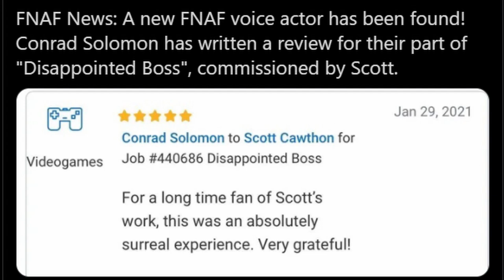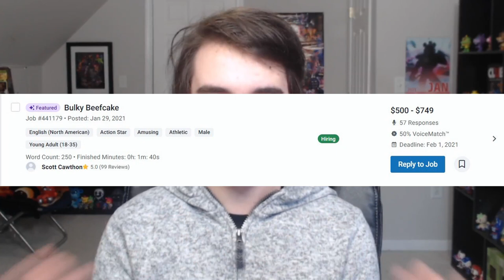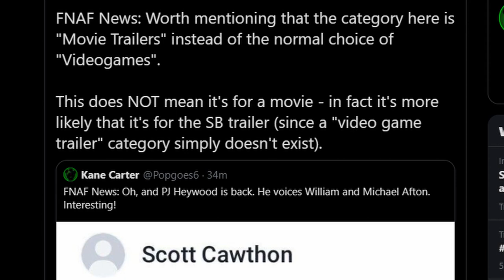AFTON IS BACK IN FNAF SECURITY BREACH!! - FNaF Security Breach News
Five Nights at Freddy's: Security Breach (FNAF SECURITY BREACH) has gotten MORE voices reveals for characters... and one of them is a character we've seen so much of before. WILLIAM AFTON IS BACK FOR FNAF SECURITY BREACH!!